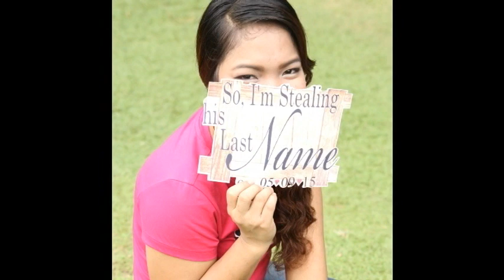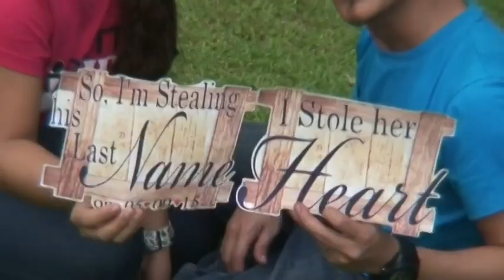Mr. & Mrs. Macario Prenup | Bigotilyo TV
Hi there People!

Allow me share to you guys our prenup video

This Channel is for those who loves to listen music whatever mood they have.. It also features and shows my love for music and some stuff related to Music and Me.
That's why  i named this channel Music and Me.

Enjoy and be safe always...